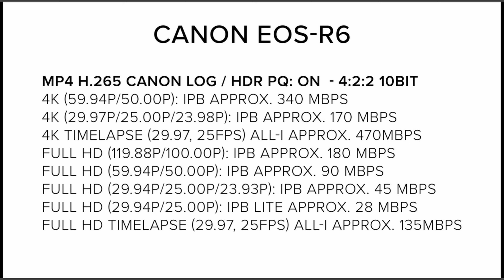Canon R5 + R6 Equals The Passing of Panasonic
Summary: Panasonic will fall to their own ignorance at this point. THey are doing everything but what their consumers are asking for. By relying on such old technology with af they are really making themselves a last option or last resort for cameras. PDAF is needed for panasonic to stay alive. What do you think?

Items I Use For Jobs:
Weebil S
Lumix GH5
Lumix G7
12-35 f2.8 Lens
Canon 50mm f1.8
Sigma 18-35 f1.8
Softbox light
RGB Lights
Aputure Light
Lowepro backback
Rode Wireless go
Deity v3 pro
GH5 Batteries
Manfrotto Tripod
Manfrotto Monopod
Manfrotto Fluid head
📌-- FOLLOW ME---
◾ Computer Tech
📌 BEST MOUSE
📌 Acer Predator
📌 PORTABLE HARD DRIVES